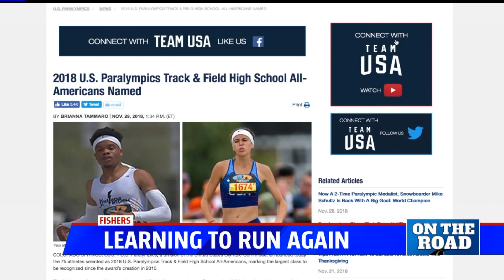High school senior in Fishers defies odds after life-changing diagnosis